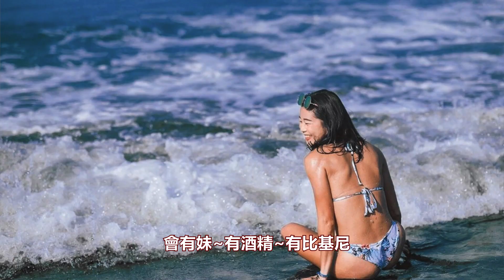【嗩吶混音】臺灣人聽到就瘋掉的歌，鼓聲若響 -嗩吶混音【新寶島康樂隊 New Formosa Band【鼓聲若響 The Drumbeat】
Supafly presents “Surf & Turf”
Ft. Sona aka 「嗩吶」
若侵犯版權或需要我們下架，煩請來信告知~ :D
加入會員: